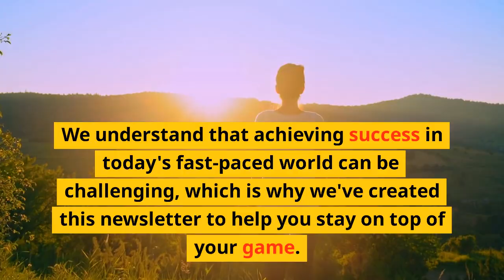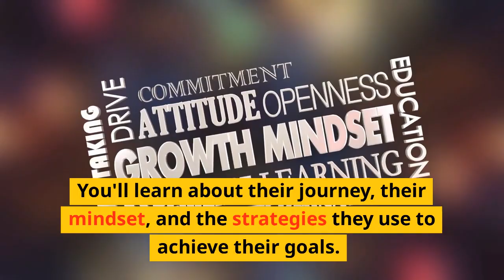Welcome to the Performinomics Newsletter.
At The Performinomics Newsletter, we believe that everyone has the potential to be a high performer. Our goal is to empower you with the knowledge, tools, and inspiration you need to achieve your goals and reach your full potential.